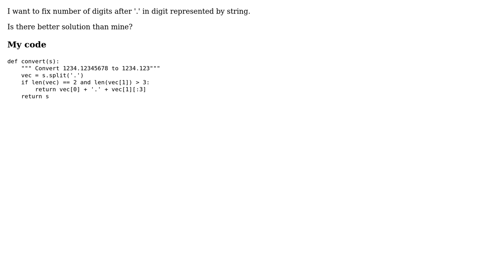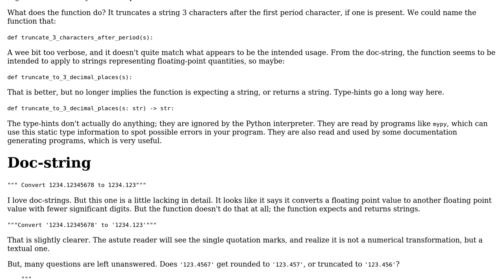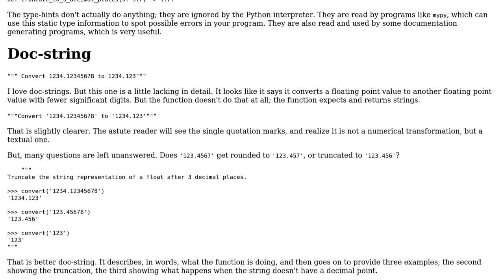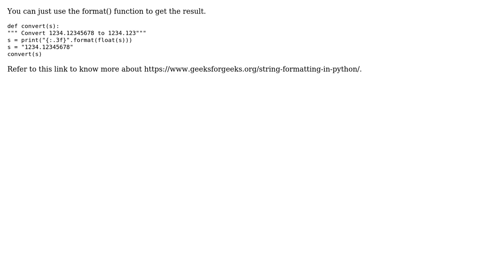Convert string format python (3 Solutions!!)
Convert string format python

With thanks & praise to God, and with thanks to the many people who have made this project possible! | Content (except music & images) licensed under CC BY-SA | Music | Images & others | With thanks to user Zoran Jankov user swor user Raj user Anonymous user AJNeufeld and the Stack Exchange Network Trademarks are property of their respective owners. You are responsible for your own actions.